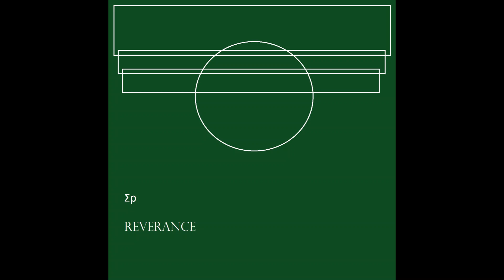Sigma Proxy: Σ2the46ixp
From the album 'Reverance Rising'.